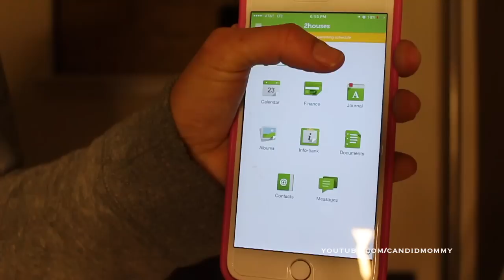Apps For Co-Parenting...?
Don't let that odd chunk of hair drive you as crazy as it has driven me!! I just want to flick it back into place lol

Anyhow... do you co-parent? How do you keep everything straight?

Also, I think that this app may cost after a few weeks, have you used it?  Do you think it's worth the price tag?

Facebook.com/CandidMommy